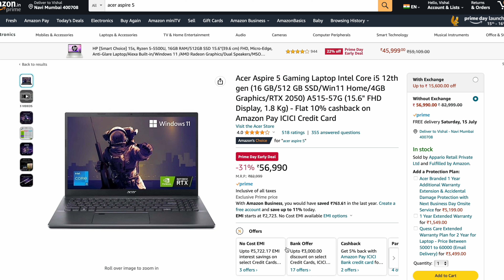Amazon Prime Day 2023 - Best Laptop Offers & Deals under 60000 🚀 10% Additional Discount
Best laptop offers for programming, video editing, gaming on Amazon Prime Day 2023 Sale on 15-16 July.
📌 Lenovo IdeaPad Slim 3 Intel Core i3 15.6"
📌 Lenovo IdeaPad Slim 3 Intel Core i3 14"
📌 ASUS Vivobook Go 14 (2023), AMD Ryzen 3 7320U
📌 Lenovo V15 AMD Ryzen 5 5500U
📌 ASUS Vivobook 15 (2022), 15.6" Core i3 1220P
📌 ASUS TUF Gaming A15
📌 Acer Aspire 5 Gaming Laptop Intel Core i5